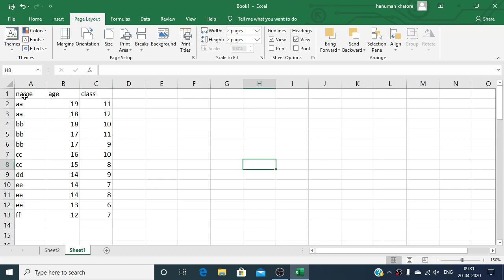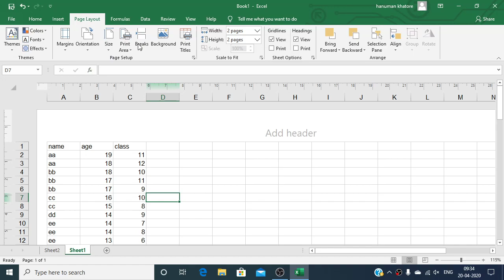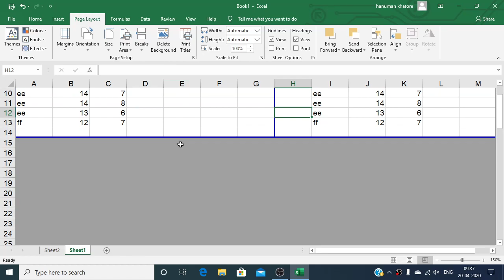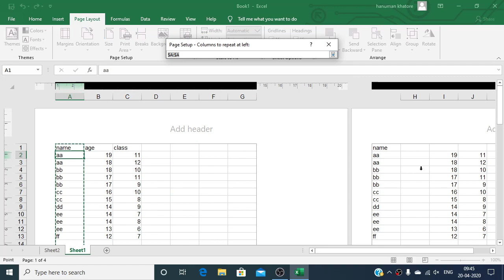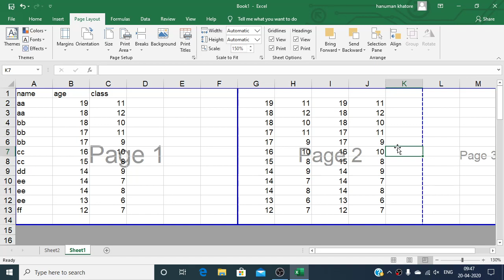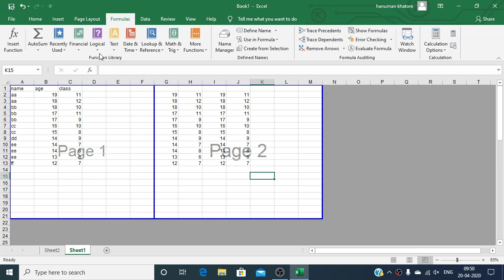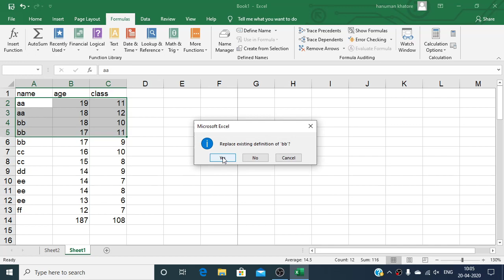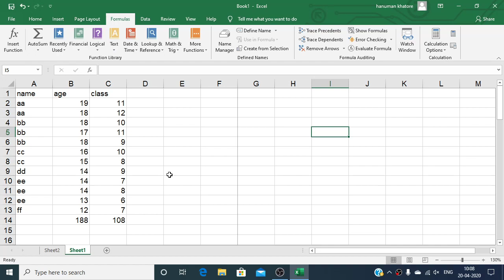formula excel percentage||most excel formula make u expert in hindi||page layout in ms word|tutorial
New update 2020 PGT COMPUTER TEACHER

telnet in previous video
usenet in previous video
characterstics of computer in previous video

 1. Open Youtube.
 2. Type Hanuman khator.

Patwari Vacancy
Constable Vacancy
Computer Teacher Vacancy
RKCL rscit

RAJASTHAN COMPETITION

For free  counseling

Free counseling By Hanuman SIR in SriGanganagar(Raj)

we will check
page layout
themes
page setup
print area
print titles
scale to fil
sheet option
formula
autosum
defined name
formula auditing
watch window
calculation